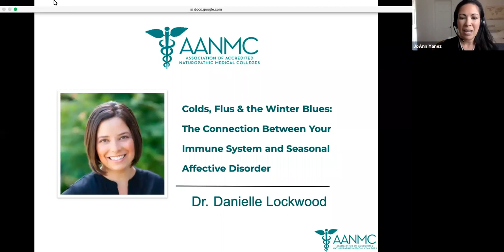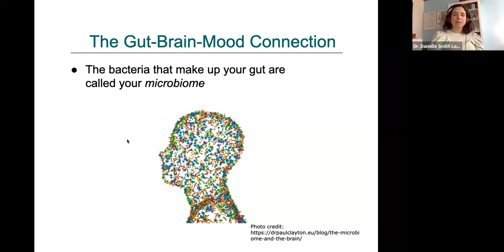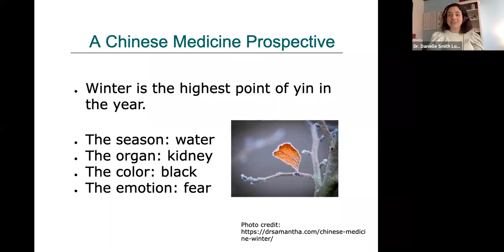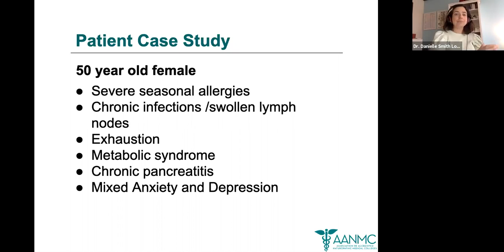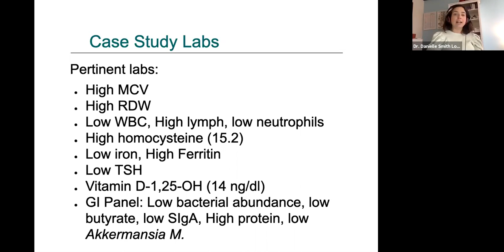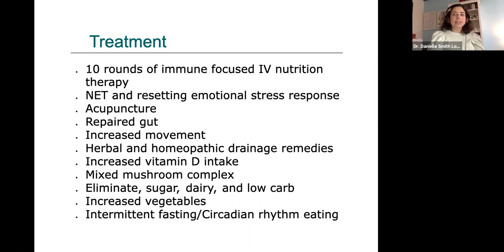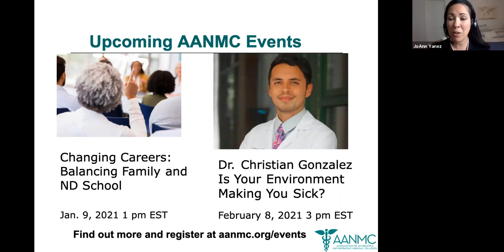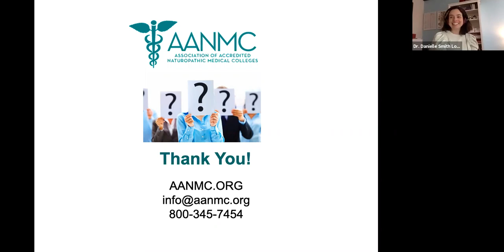Colds, Flus and Winter Blues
Winter months got you down? Join the AANMC and Dr. Danielle Smith Lockwood to learn more about the connection between your immune health and Seasonal Affective Disorder.

Here's what you can expect to learn:
- What makes us more susceptible to colds and flus in the winter
- Connect the dots between gut, immune system, neurotransmitters, and vitamin D
- Tips to prevent colds and flus naturally and stabilize your mood going into the winter
- Patient case study